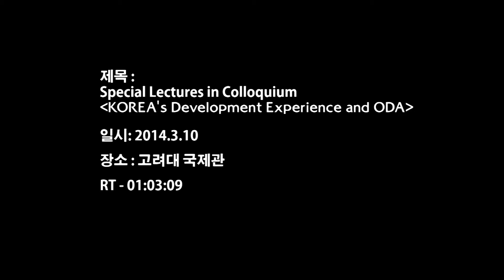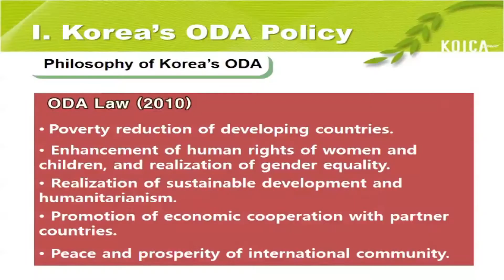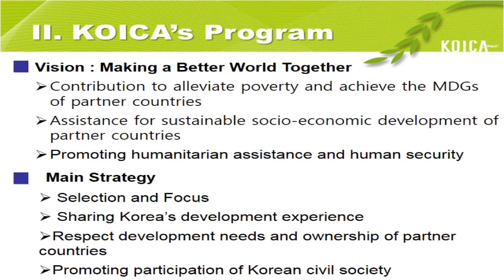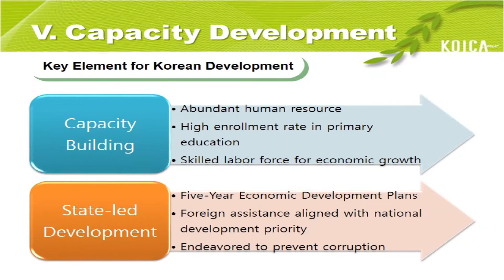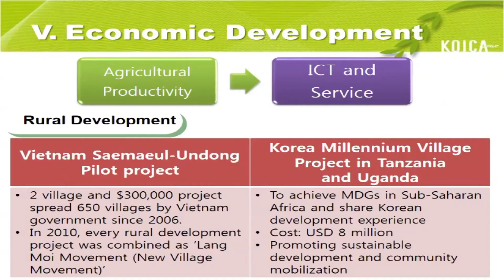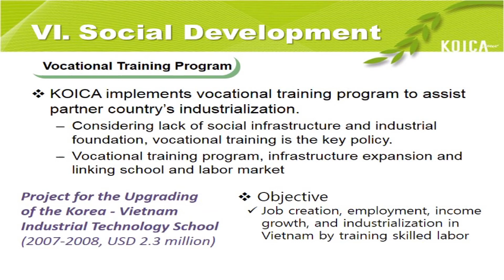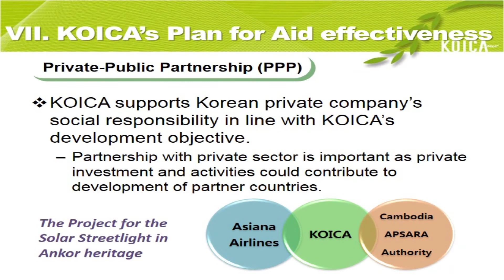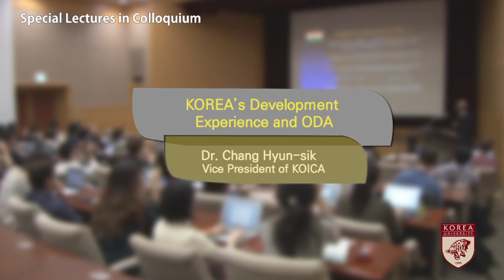[고려대학교 미디어 보존자료] 국제대학원 특강 1주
[고려대학교 미디어 보존자료]
국제대학원 특강 1주 – Special Lectures in Colloquium “Korea”s Development Experience and ODA”

– Frame Rate: 30 (60i에서 30p로 녹화)
– 날짜 : 2014년 3월 10일
– 장소 : 고려대 국제관 214호
– 강연자 : Dr. Chag Hyun-sik, Vice President of KOICA
– 시간: 1시간 3분 9초